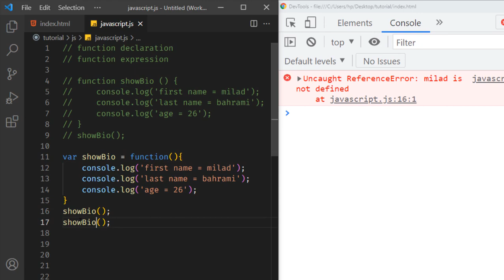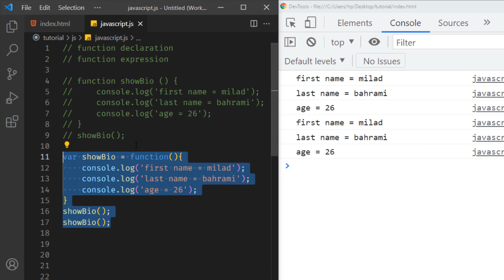آموزش javascript - آموزش function expression در جاوا اسکریپت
🔸تو این قسمت از دوره ی آموزش جاوا اسکریپت، دومین روش تعریف تابع توی جاوا اسکریپت یعنی روش function expression رو توضیح دادم واستون.